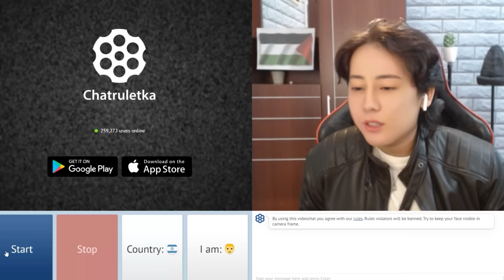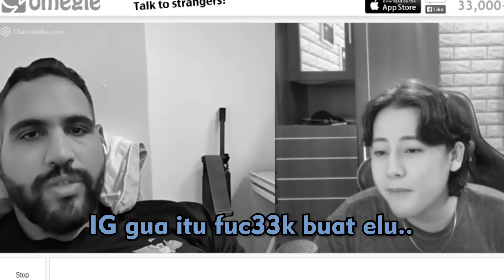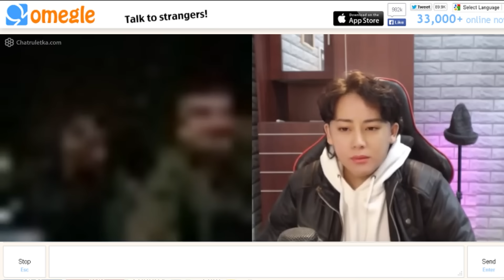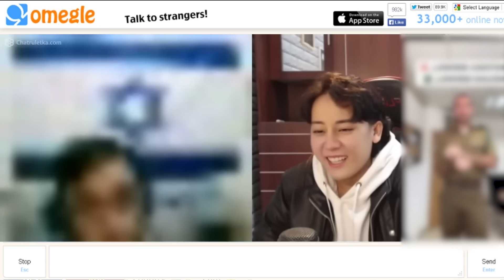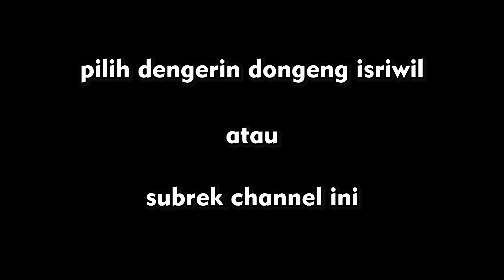TENT4R4 ISRALTOOT TER KONYOL DI OME TV